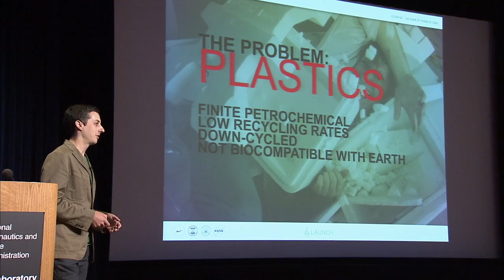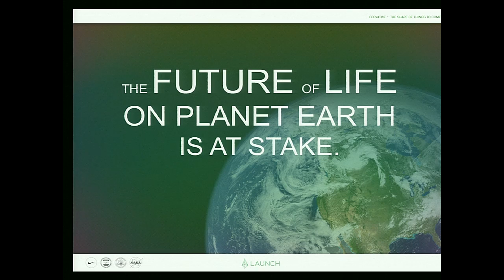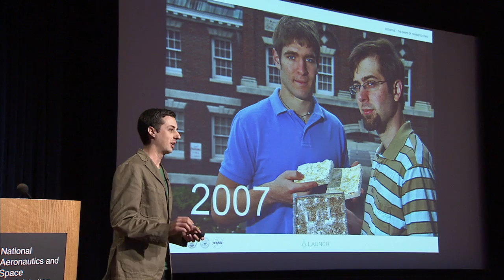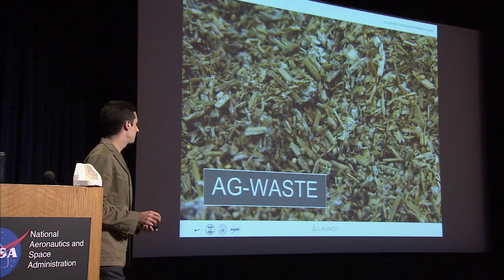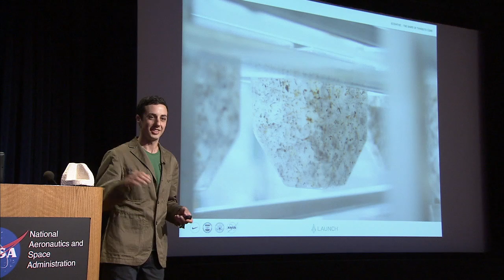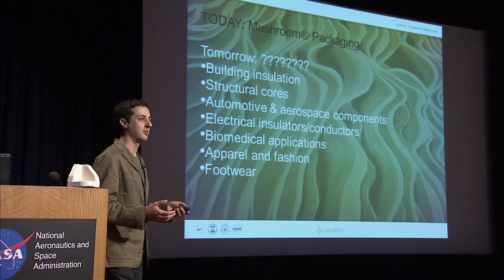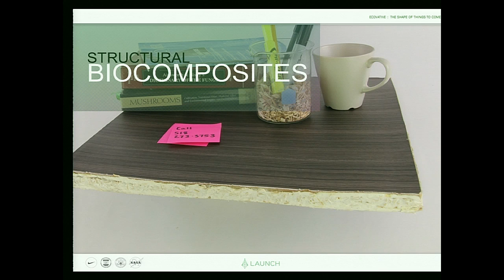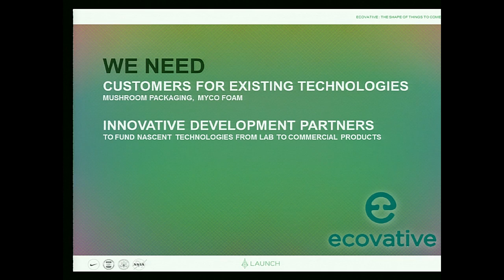Ecovative - Sam Harrington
LAUNCH identifies and supports ground-breaking, often disruptive innovations that show promise in creating a sustainable future. LAUNCH will change our world.

Ecovative works with nature to replace plastics, foams, and other harmful materials with a new high performance, mycelium-based biomaterial platform technology. This biotechnology is derived from mushrooms and can potentially replace numerous products that produce CO2 while permitting the ongoing utilization of otherwise low-value agricultural byproducts.